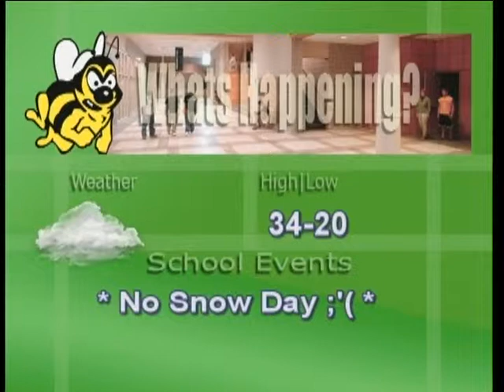Medina High School Announcements 12-09-13